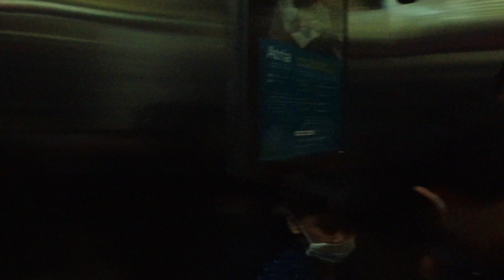Holiday Vacation at Atria Residences Gading Serpong.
Hello everyone, welcome to Metal Albert Project Channel.
If do you like Cinematic Videography, Travelling Videography, MotoVlog Videography, and Music Videography.
Let's enjoy the show.